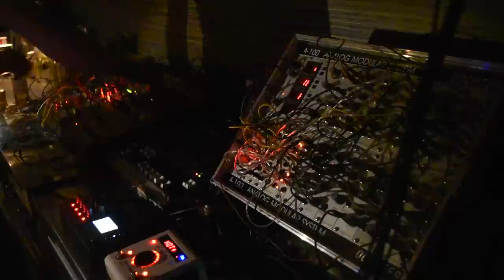Modular Music Days 2016 - Patrick Detampel Live Set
At the Modular Music Days 2016, Patrick from Alex4 played a modular live set at the Solaris Bar in Linz. Check it out here.

We had some audio technical problems that some sounds not appears in this video.